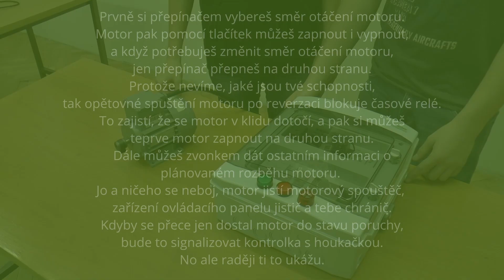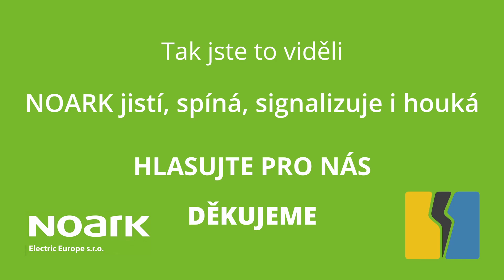VOŠ & SPŠ & JŠ K Hora - reverzace ASM